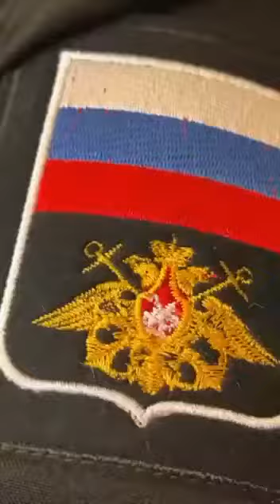Военный о Вере. Стихотворение. Игорь Крещенок. "Черные береты"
Друзья  приветствуем вас на канале.
Если у вас есть возможность помогать каналу творческих людей, талантов Сибири, то вы можете перевести любую сумму на КИВИ кошелёк или просто пополнить баланс этого номера телефона.
Благодарим за понимание